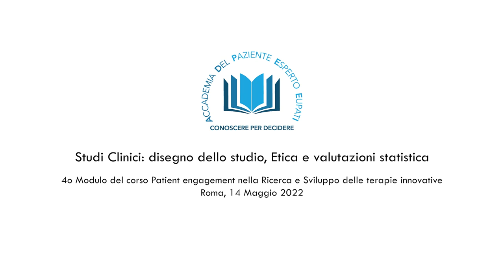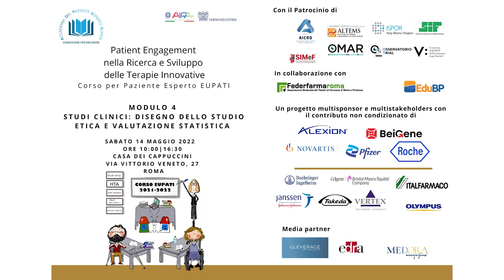Simone Sandri - Paziente Esperto EUPATI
Roma, 14 Maggio 2022 - Alla Casa dei Cappuccini di Via Veneto, giornata di approfondimento sugli studio clinici, del corso per pazienti esperti EUPATI. Intervista ai discenti